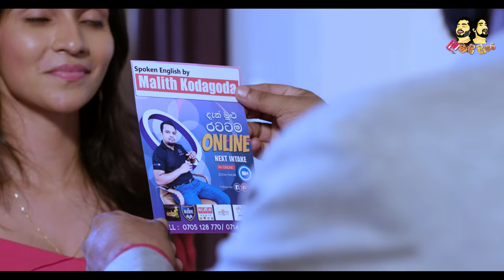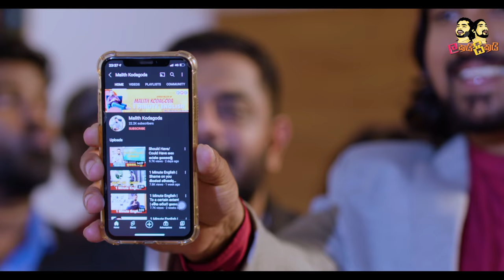Lakai Sikai - Kuja Hathe | ලකයි සිකයි - කුජ හතේ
Director & Script - Lakmal Weerasiri (ලකා) |
Asst. Director - Shan Arosha (සිකා) | Thameera Maduranga (රනා) |
DOP  - Madawa Kamalasiri |
Art - Prasanna Nanayakkara | Sachindu Dilshan |
Makeup -  | Sandun Wimalarathna |
Graper - Wajira Deepal |
Accountant - Shiraz Merza |
Executive Producer - Shalika Nadeeshani |
Cast  - Lakmal Weerasiri (ලකා) | Shan Arosha (සිකා) | Thameera Maduranga (රනා) | Shalika Nadeeshani (ශාලිකා) | Maneesha Karunanayake| Vernie Fernando | Sriyani Fernando | Sampath Udana

Post Production
Editing  - Madawa Kamalasiri |
Colour Grading & VFX - Damith Sameera |
Audio Editing & EFX - Thameera Maduranga (රනා) |
Graphics - Sachindu Dilshan |
Subtitle - Pradeep Perera |